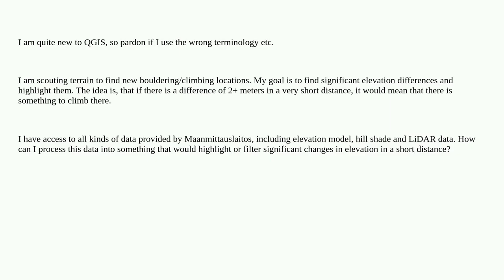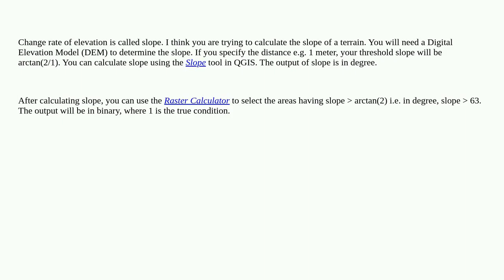Gis: Finding/highlighting significant elevation change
Finding/highlighting significant elevation change

A special thanks goes out to the community

  qgis lidar elevation